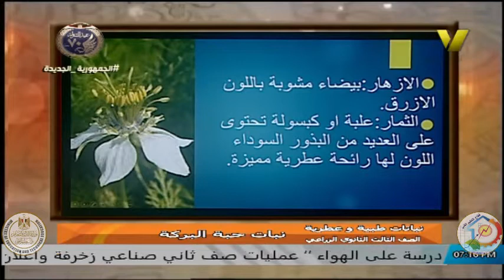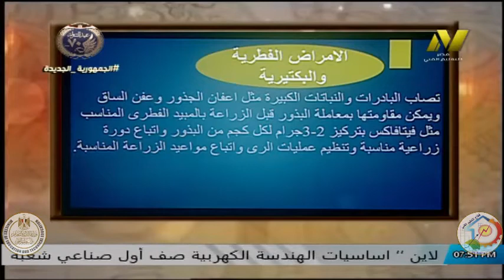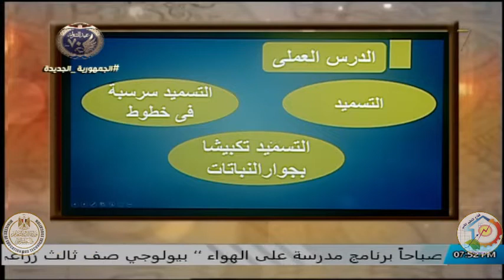الصف الثالث زراعى - قسم انتاج الحاصلات البسانية - مادة النبات - ا ثناء الشاذلى